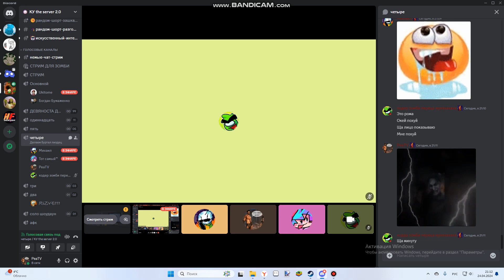пасхалочные дни в разработке бп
ВАХАХАХАХА ХЕХЕХХЕ ХЕХЕХЕХЕХХЕХ ХЕХЕХЕХЕХЕ ХАХАХАХАХАХАХАХА